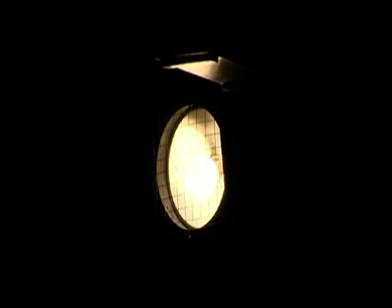Махбуб Ислом Саломов хр 40д 48сD inter Vegasасоси